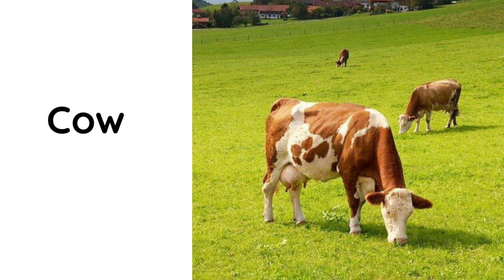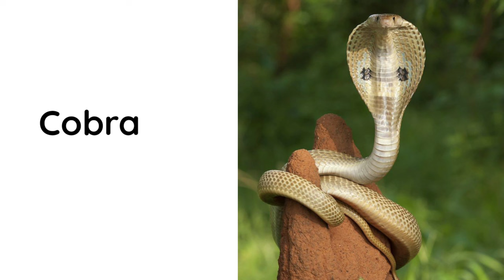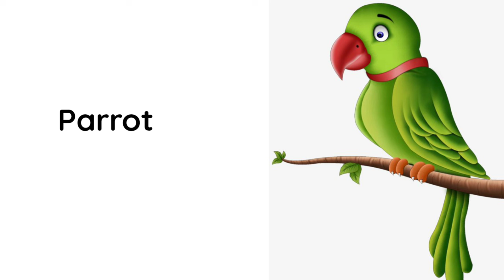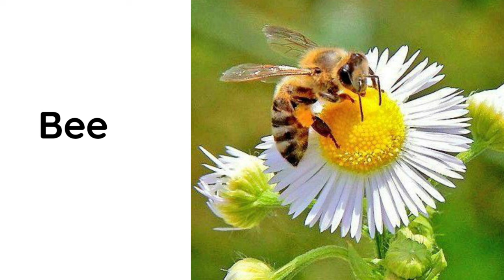Phonics Song for Toddlers animal vocabulary # Phonics Song for Toddlers animal vocabulary #87